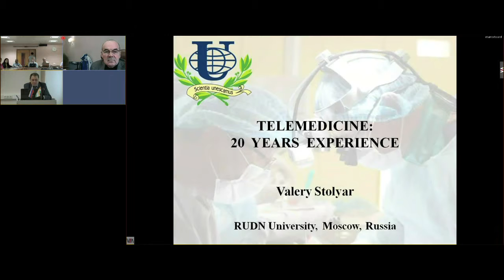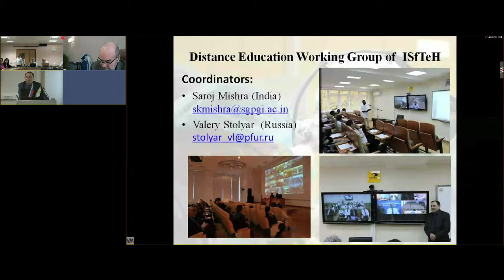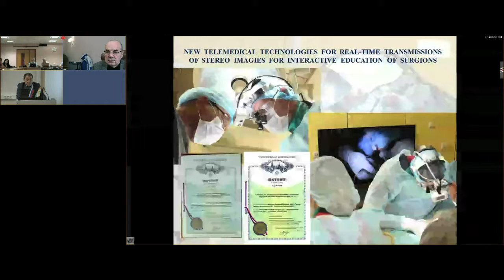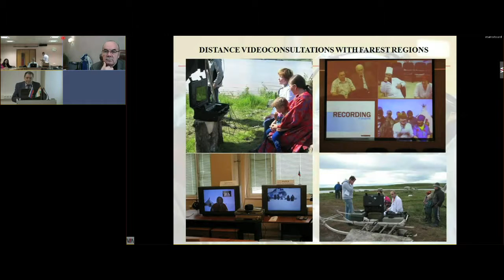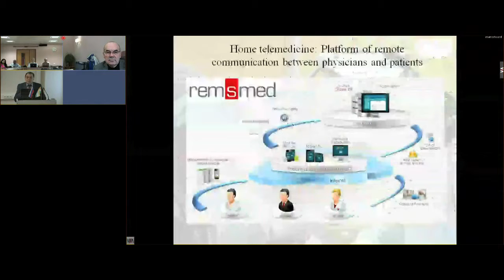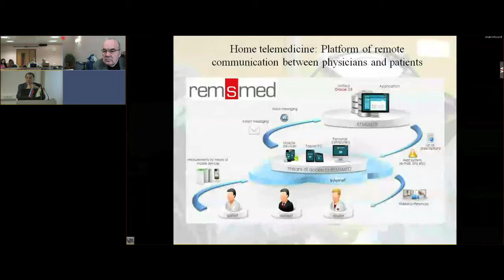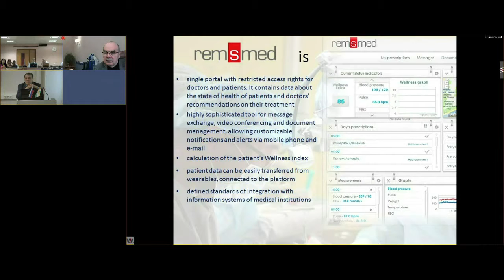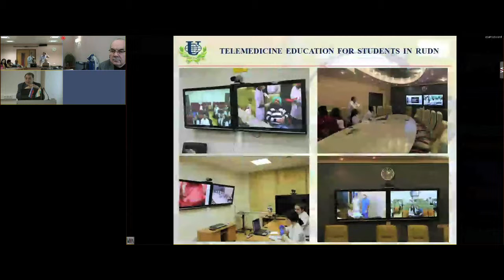Valery Stolyar, RUDN University, Moscow, Russia